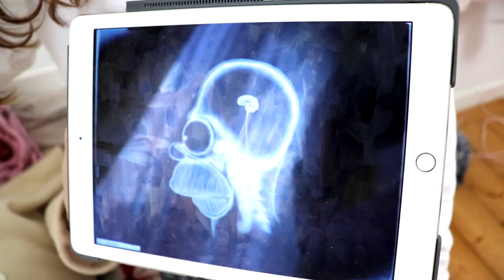TATA GROGNON EST ENCEINTE ! [SKETCH HUMOUR]